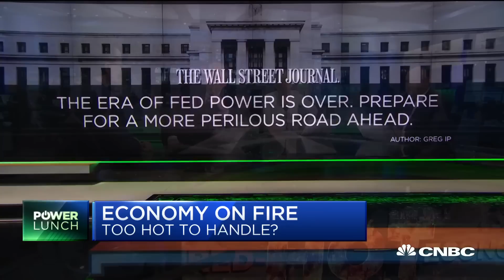I'd like to see Fed cut one more time: Economist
CNBC's "Power Lunch" team breaks down the economy with Joe Lavorgna of Natixis and CNBC's Steve Liesman.

Swiss wealth giant UBS has predicted that the U.S. Federal Reserve could lower interest rates three times in 2020 — a forecast that differs widely from many other projections calling for no change or just one rate cut this year.

Arend Kapteyn, global head of economic research at UBS, said on Tuesday that tariffs implemented in the trade war between Washington and Beijing would drag down U.S. growth to just 0.5% year-on-year in the first half of 2020.

The U.S. last raised tariffs on Chinese goods in September, with China following up with its own duty increase on a variety of American products. Further tariff hikes initially scheduled for December were put off as both sides agreed to hammer out the so-called phase one trade deal.

“We think this tariff damage is going to push U.S. growth down ... that’s actually going to trigger three Fed cuts, which is way off consensus, nobody believes that,” he told CNBC’s “Street Signs Asia” from the UBS Greater China Conference in Shanghai.

The CME FedWatch tool places the probability of the Fed standing pat on interest rates at more than 50% through September. For the central bank’s meetings in November and December, that probability falls to 47% and and 40.5%. The tool is based on futures pricing from live markets and reflects the views of traders placing real bets on the CME exchange.

Kapteyn noted that Fed officials themselves have shown little inclination to make any moves, with meeting minutes indicating that they’re at “a comfortable hold” and would want to see “a material downshift in the data” before reassessing their position.

“We think they’re going to get that downshift. I think you need quite a bit of additional evidence though before they get there. So, we’re thinking first cut maybe in March but we really need to see ... loss of growth momentum,” he said.

Still, Kapteyn stressed that the impact from tariffs could just be temporary and that the U.S. is not headed into a recession.

“Even though we have this big slowdown and these cuts, we don’t think you get to recession level,” he said. “So basically temporary disruption, you get past them pretty quickly and then everything is back to trend.”

CNBC TV